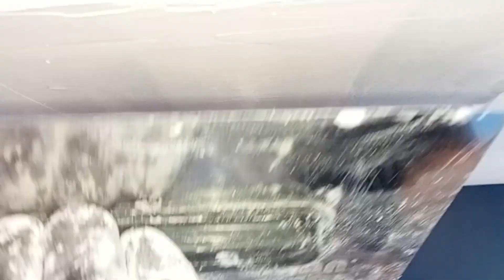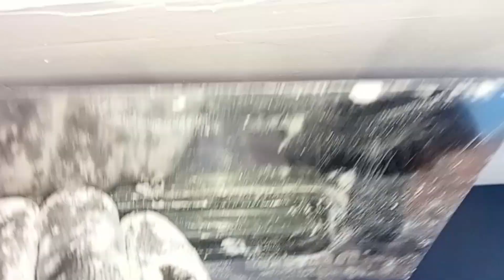jak szpachlowac płyty g-k ścianka pod tv cz. 7